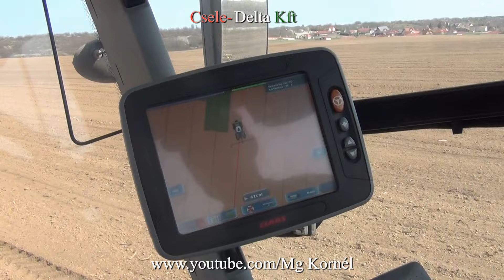Csele Delta Kft 2016 Spring 2xFendt 930, 820 Claas Xerion 4000 2x Landini